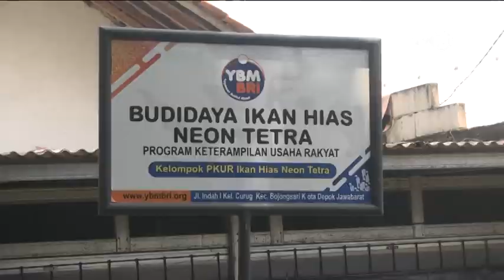Sudut Kota: Pesona Neon Tetra Depok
Haii pren... Di SudutKota Depok ternyata ada kampung sentra ikan hias neon tetra lho.. Jutaan ekor bibit ikan neon tetra diekspor keluar negeri setiap harinya..